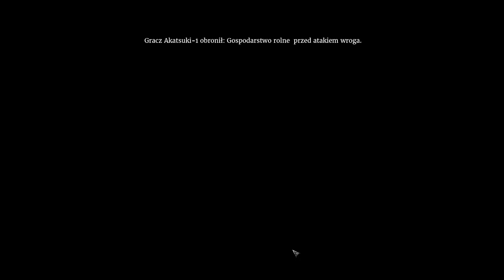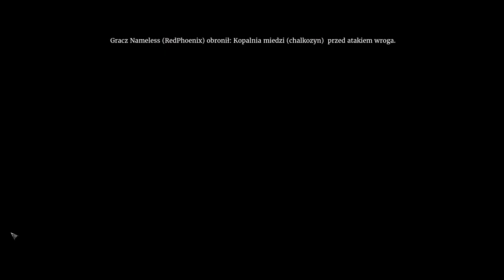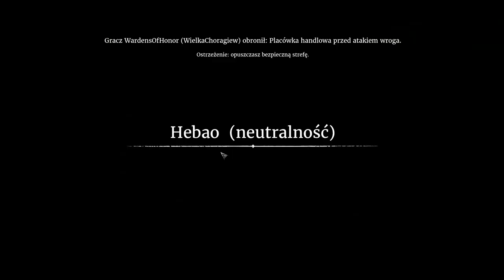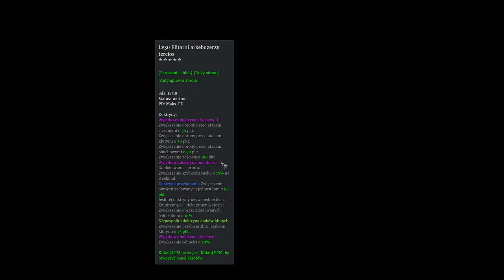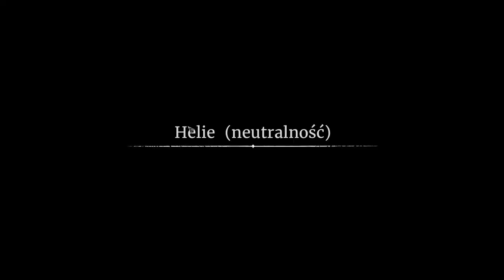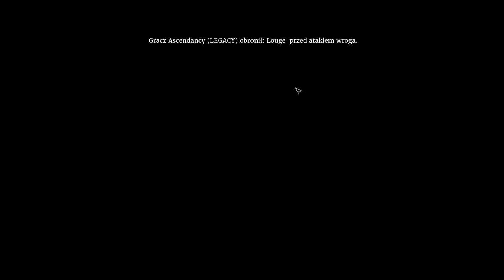Pierwsze i Ostatnie TW.